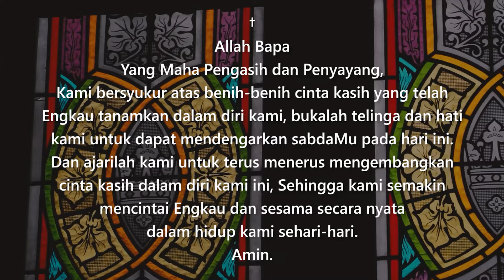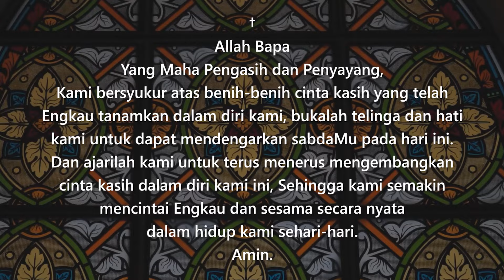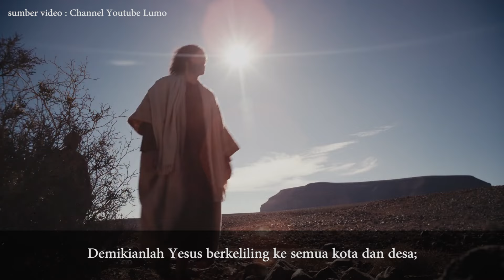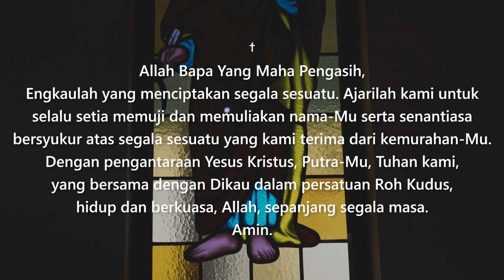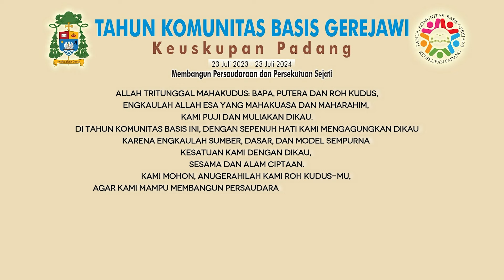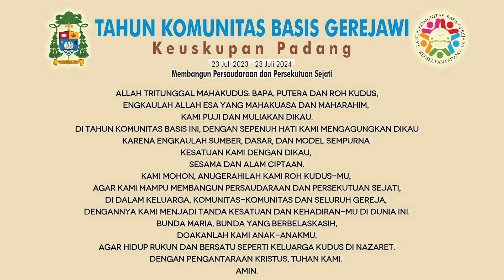Renungan Harian | Selasa 9 Juli 2024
Semua Karya Komisi Komunikasi Sosial Keuskupan Padang (Komisi Komsos), tidak terlepas dari perhatian dan partisipasi Anda semua.
Bagi Anda yang hendak berbagi dan mendukung karya kami,
silakan melalui Rekening Bank Panin, No Rek. 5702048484 , a/n Komisi Komsos Keuskupan Padang.

Bacaan injil hari ini menggambarkan bagaimana Yesus yang tergerak hati oleh belaskasihan karena melihat banyak orang yang terlantar seperti domba yang tidak mempunyai Gembala dan seperti panenan yang memerlukan pekerja untuk memetik panenan. Gambaran ini mau mengatakan bahwa Yesus adalah gembala yang baik dan sekaligus pemilik panenan, tetapi Yesus sendiri membutuhkan kerja sama dari dari mereka yang menerima undangan Yesus untuk menjadi pekerja-pekerja di kebun Anggurnya.

Untuk inquary Promosi hubungi kami